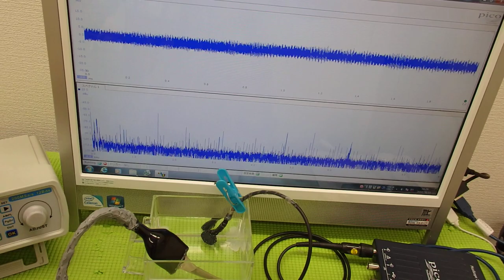超音波の伝搬状態を測定・解析・評価する技術